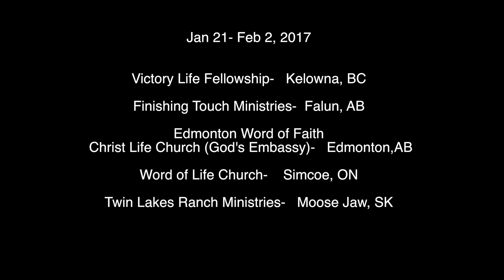Canada Tour 2017 VLOG- His Name Ministries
His Name Ministries 2017 Canada Tour took place Jan 21-Fec 2,2017. Branden and Destanie had the opportunity to minister at 6 churches and a total of 9 services. Thank you Billye Brim Canada and all our HNM Partners.